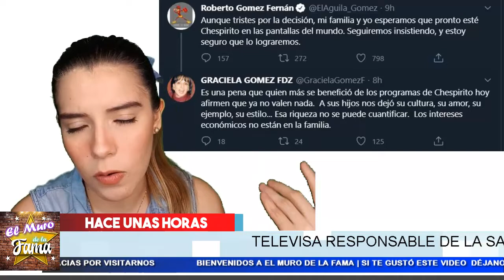😭 Adios Al 𝗘𝗹 𝗖𝗵𝗮𝗽𝘂𝗹í𝗻 𝗖𝗼𝗹𝗼𝗿𝗮𝗱𝗼, El Chavo y Más Contenidos 𝗦𝗮𝗹𝗱𝗿á𝗻 𝗗𝗲𝗹 𝗔𝗶𝗿𝗲 𝗲𝗻 𝗧𝗼𝗱𝗼 𝗲𝗹 𝗠𝘂𝗻𝗱𝗼 💔